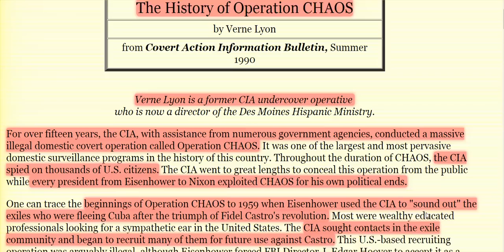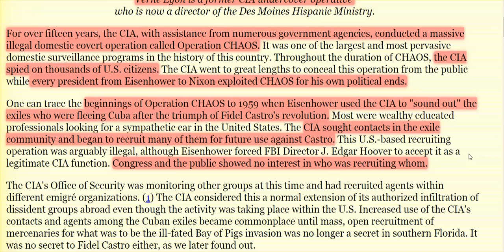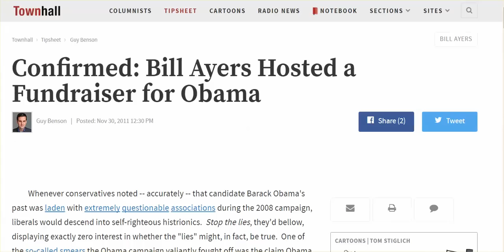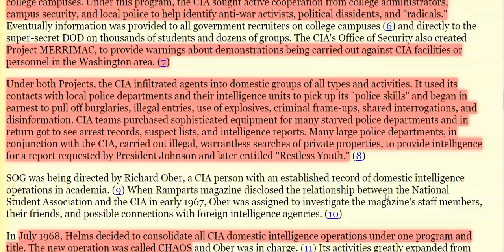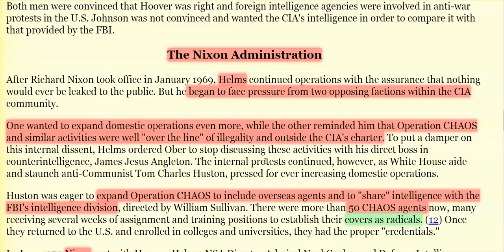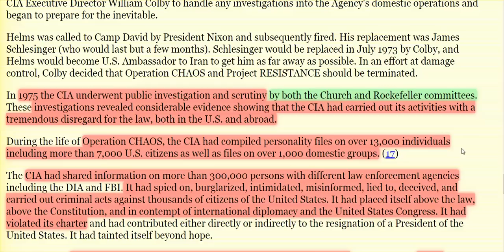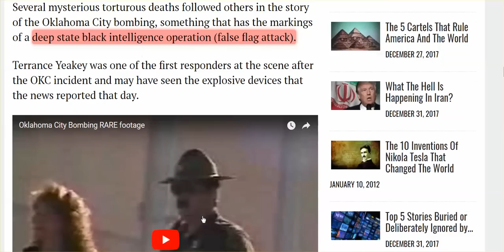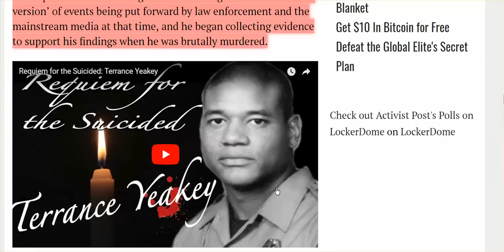'Operation Chaos' - Like Abe Lincoln Said, "...We Destroyed Ourselves."